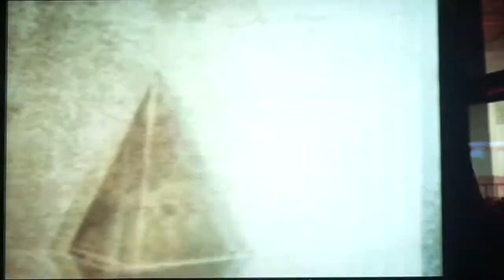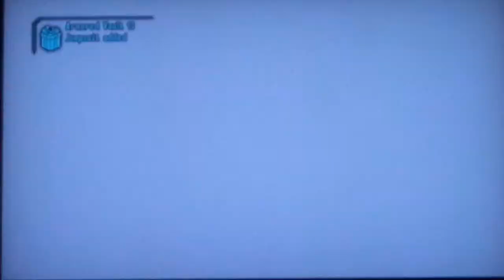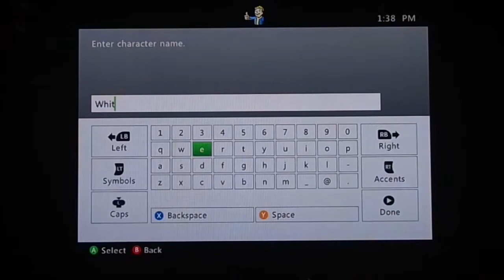Fallout: New Vegas Part 1- Getting back on my feet.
This is a playthrough of my first commentary of Fallout New Vegas.